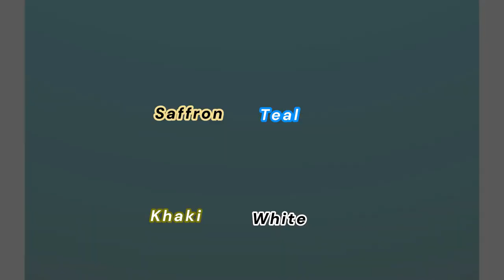How To Crochet Tropical Fish | Level 2 | crochet by salmon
*You Need :
Soft Rayon Yarn (Saffron--Teal--Khaki--White : Fish and Fin)
4/0 Crochet Hook from Tulip
Tapestry Needles
Dacron

Untuk Yang Sudah Bisa Sc, Dec, Inc dan Terbiasa Merajut Amigurumi.
For Those Who Can Already Sc, Dec, Inc and Are Used to Crochet Amigurumi

00:00 Intro and You Need
00:11 Tropical Fish
25:29 Fins (Twice)

Free Background Music for Videos